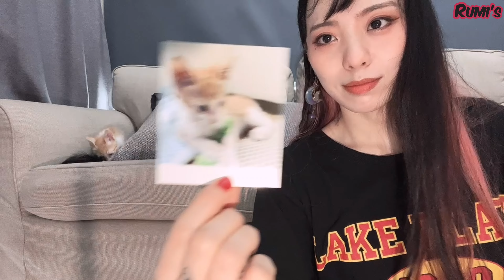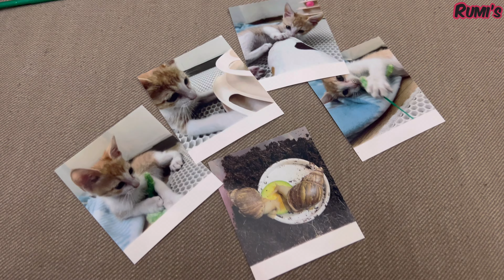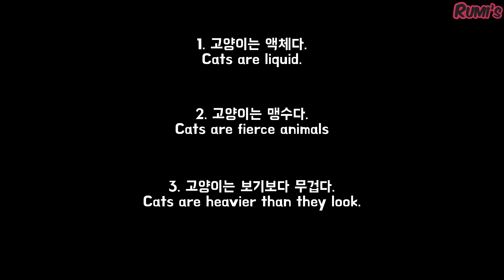루미의 새로운 가족! Rumi's New Family